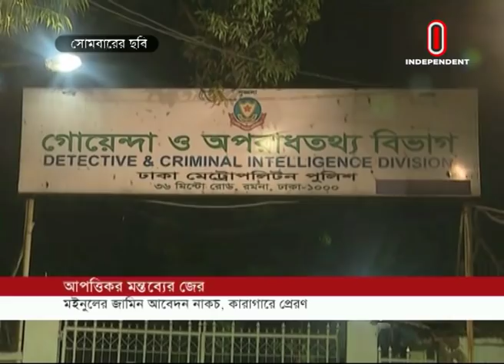মানহানির মামলায় কারাগারে ব্যারিস্টার মইনুল হোসেন | Barrister Moinul Hossain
রংপুরে মানহানির মামলায় গ্রেপ্তার ব্যারিস্টার মইনুল হোসেনের জামিন আবেদন নাকচ করে কারাগারে পাঠিয়েছে আদালত। ঢাকার অতিরিক্ত মুখ্য মহানগর হাকিম কায়সারুল ইসলাম বেলা দেড়টার দিকে এ আদেশ দেন। এদিকে মইনুল হোসেনের বিরুদ্ধে ডিজিটাল নিরাপত্তা আইনে একটি মামলা করেছেন ময়মনসিংহের ভালুকা উপজেলার ভাইস চেয়ারম্যান মনিরা সুলতানা মনি।
গত ১৬ অক্টোবর একটি বেসরকারি টেলিভিশনের টক শোতে সাংবাদিক মাসুদা ভাট্টিকে অমর্যাদাকর মন্তব্য করেন ব্যারিস্টার মইনুল হোসেন। এ ঘটনায় মাসুদা ভাট্টিসহ দুজনের করা মামলায় মইনুল হোসেন হাইকোর্ট থেকে আগাম জামিন পেলেও সোমবার রংপুরের আরেকটি মামলায় তিনি গ্রেপ্তার হন। মইনুল হোসেনের বিরুদ্ধে মঙ্গলবার ময়মনসিংহে আরো একটি মামলা হয়েছে ডিজিটাল নিরাপত্তা আইনে। এছাড়া মানহানির মামলা হয়েছে মাগুরায়।